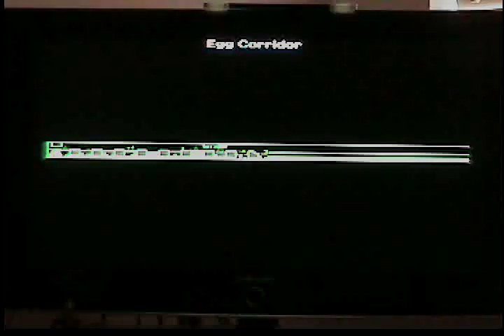Cave Story WiiWare playthrough pt 4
Crazyy ass game for the WiiWare son!!